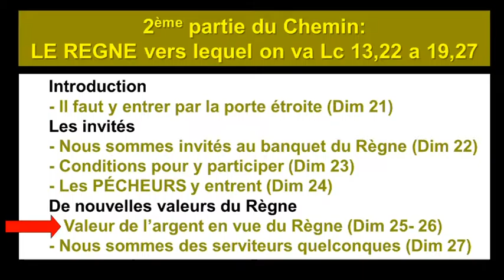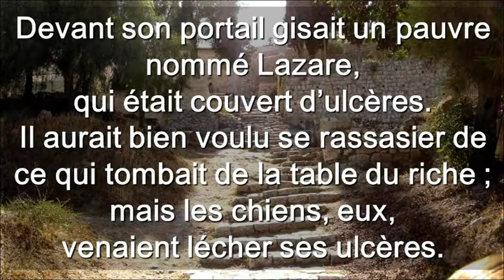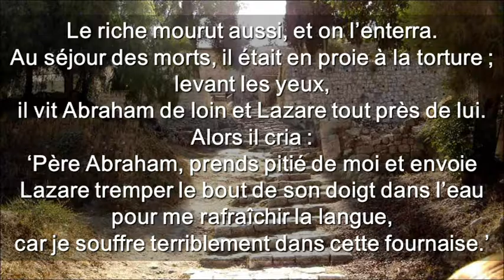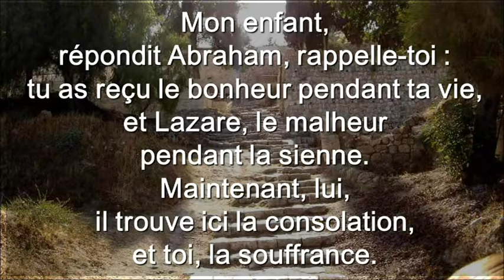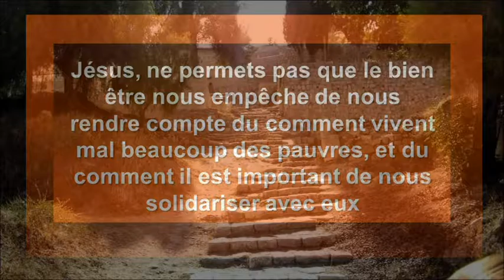Dimanche 26 Du Temps Ordinaire Cycle C ( Français )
Dimanche 26  Du Temps Ordinaire Cycle C